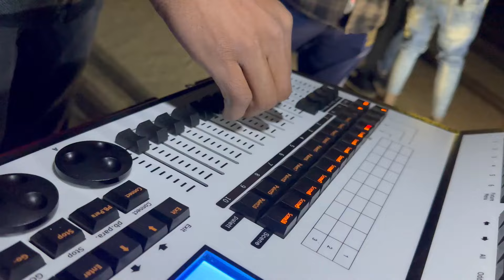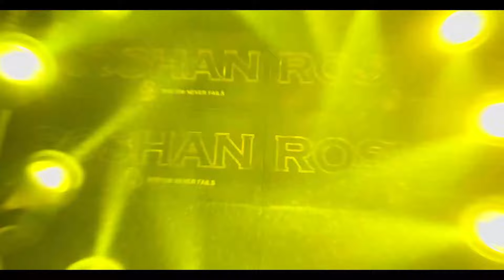50 लाख का डीजे- DJ Roshan Ajmer !! Kesariya tera ishq hai piya !! Truck wala dj !! Dj truck !! Bigdj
Related DJ Search -
1- DJ SHAKTI ULTRA
2- NEW DESIGN 44 SARPHY SETUP
3- ROADSHOW DJ TRUCK
4- Brahmastra movie song
5- Kesariya - Brahmāstra | Ranbir Kapoor | Alia Bhatt | Pritam | Arijit Singh | Amitabh Bhattacharya